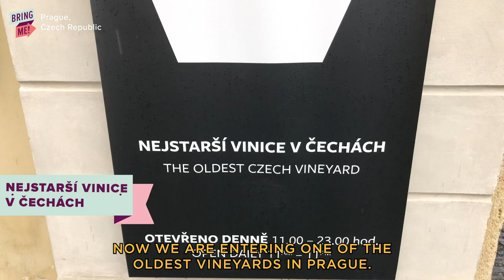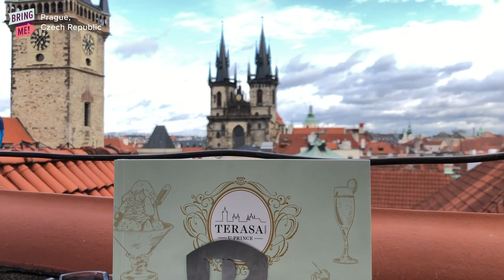20 Things To Know About Prague From A Local Before You Go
"The favorite dinner is beer."

MUSIC

Famous St Vitus cathedral in Prague
ozgedemirci/Getty Images
Novotny footbridge next the Charles Bridge in Prague
CaptureLight/Getty Images
Girl relax in park on river banks and feeding swans in Prague
ilia parubenko/Getty Images
Beautiful spring view of Prague after sunrise from blossoming Petrin hill, Czech Republic
zhuzhu/Getty Images
Neo-Gothic Saint Peter and Paul Cathedral timelapse hyperlapse in Vysehrad fortress, Prague
nk87/Getty Images
gimbal clip walking past a column in st vitus cathedral in prague
crbellette/Getty Images
Stained-glass Window Detail in St Vitus Cathedral in Prague, Czech Republic (Czechia)
fsamora/Getty Images